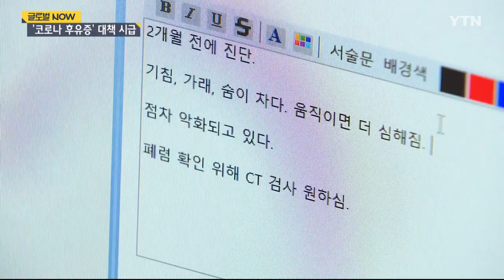"꾀병 아니에요" 코로나 후유증 환자의 설움…정부 뒤늦게 대책 마련 돌입 [글로벌NOW] / YTN korean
코로나19 사태가 장기화하면서 후유증에 시달린다는 사람이 늘고 있습니다.최근 우리 정부도 코로나 장기 후유증, '롱 코비드'에 대한 조사에 나서기로 했는데요.대규모 조사와 발 빠른 대책 마련이 시급하다는 지적이 나옵니다.

강현정 피디가 전해드립니다.

[기자]
60대 초반인 최 씨는 요즘 조금만 걸어도 숨이 차고 수시로 잔기침이 납니다.

지난해 백신 1차 접종 예약을 앞두고 델타 바이러스에 확진된 뒤부터 생긴 변화입니다.

퇴원 후에도 6개월 넘게 산소호흡기를 사용할 만큼 심각했던 증상이 완치되지 않은 겁니다.

[최 모 씨 / 60대 초반, 1년 전 델타 확진 : (폐 기능의) 70~80% 정도는 회복했는데 이미 한번 상처가 난 폐는 원상 복귀가 안 되기 때문에 환절기가 오면 어차피 폐렴, 독감 이런 것들이 제일 위험한 거고. 평생 그거는 그렇게 안고 살아야 하는 거예요.]

확진된 지 1년이 넘은 지금도 여러 질환으로 이어져 치료를 받고 있습니다.

[최 모 씨 / 2021년 6월 델타 확진 : 호흡기 내과 가고 류마티스 내과 가고 그다음에 피부과. 피부 발진이 계속 나고 검게 착색된다고 해도 (병원에서는) 접촉성 피부염이라고 하지 코로나19로 인한 후유증이라고 보긴 힘들다고….]

이처럼 코로나 확진 이후 장기 후유증을 호소하는 사람이 늘고 있습니다.

세계보건기구, WHO는 코로나 후유증을 '코로나19 감염 후 3개월 이내에 다른 진단명으로 설명하기 어려운 후유증이 최소 2개월 이상 이어질 경우'로 규정하고 있습니다.

후유증 환자의 규모는 전체 코로나 확진자의 20~30%에 이르는 것으로 추정되는 상황.

문제는, 명확히 코로나 후유증이라는 진단을 받는 것 자체가 현실적으로 사실상 어렵다는 점입니다.

사정이 이렇다 보니, 증상이 심하지 않은 경우는 주변에 코로나 후유증이라고 얘기하기도, 직장에 병가를 내기도 쉽지 않습니다.

[송지은 / 2022년 4월 오미크론 확진 : 계속 피곤하고 너무 마스크 쓰고 사람 많은 곳에 가는 게 힘든데도 불구하고 회사에 연차를 요청하기가 눈치가 보이기도 하고 제가 증상이 심하거나 열이 나거나 기침하거나 하는 게 아니기 때문에….]

우리 정부는 지난 10일, 코로나19 후유증의 증상과 원인에 대해 국민 만 명을 대상으로 조사를 벌이는 등 대책 마련에 나서겠다고 예고했습니다.

감염병 전문가들은 앞으로 몇 년 뒤 '코로나 후유증'이 국제 보건 문제로 떠오를 것으로 보이는 만큼 철저한 대책이 필요하다고 지적합니다.

[김우주 / 고려대 구로병원 감염내과 교수 : 중증도를 경증에서 중등증, 중증 다양하게 그리고 남녀노소, 또 기저 질환자, 대표성 있게 롱 코비드 증상 증후군 연구에 참여시켰을 때 아마 더 대표성 있고 신뢰할 수 있는 롱 코비드의 원인, 또 증상, 치료지침 이런 것들이 도출될 수 있을 것이라 생각합니다.]

정부는 코로나 후유증 실태 조사와 함께, 명확한 가이드라인을 통한 합리적 판정과 신속한 후속 조치가 이뤄지는 시스템을 서둘러 준비해야 할 것으로 보입니다.

YTN 월드 강현정입니다.